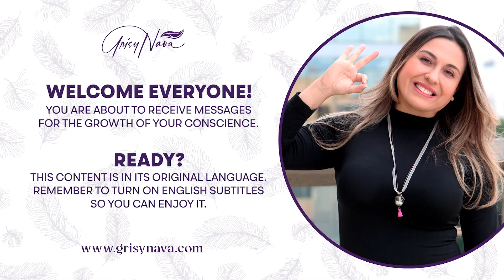What to do on 11/11? The message behind this mirror number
Who has not heard about mirror hours and especially 11:11? 🤚😶     ✨I send you a big hug of light.
Grisy
But the truth is that there is so much "information" out there that we no longer know what is real and what fantasy🤷🏻 ♀️❓. In this meeting, I invite you to reflect on the logical message behind this mirror number and how to take advantage of it.

It's simpler than you think.

Ready to focus on what really matters on this date that attracts so much attention from those seeking spirituality?